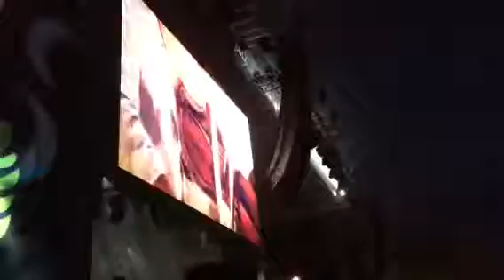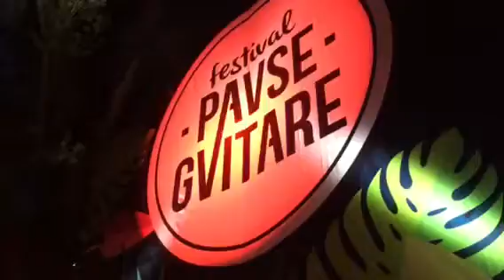Louise Attaque ton invitation Pause Guitare 2016